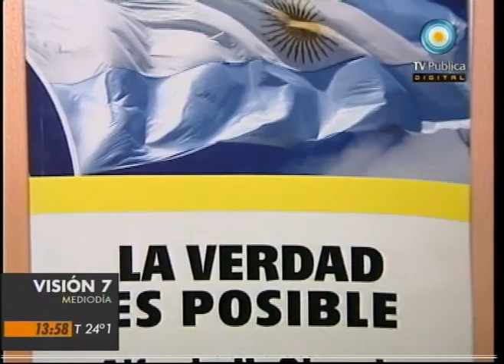Visión Siete: Trabajo inhumano en La Rioja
El juez federal de La Rioja, Daniel Piedrabuena, citó al diputado Alfredo Olmedo y a la secretaría de DD.HH. por la causa en la que está acusado por presunta reducción a la servidumbre de sus empleados. Para el explotador de campera amarilla es una "persecución política". Emitido por Visión Siete, noticiero de la TV Pública argentina, el jueves 17 de marzo de 2011.